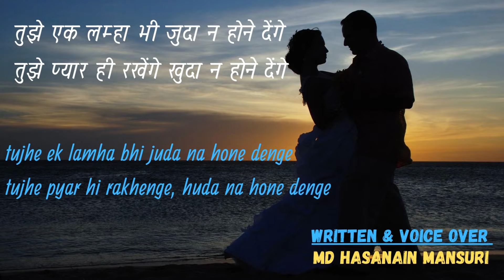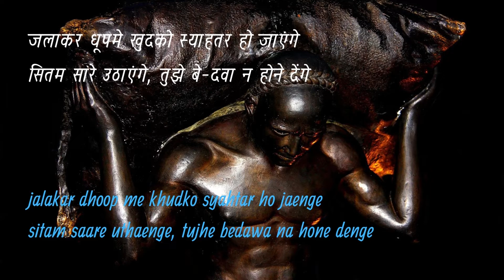Tujhe hum ek lamha bhi juda na hone denge/Urdu Gazal/love shayari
for more videos please click below links.

Eid poetry,urdu Shair, Deep poetry in urdu, Friendship quotes in urdu, Sad status in urdu, Urdu poetry in urdu text, hindi shayari, hindi poetry, hindi 2 line quotes,
Death poetry in urdu, Sad poetry sms, Sad love poetry in urdu, Sad poetry status, Beautiful poetry in urdu Urdu shayari in english text, Dosti shayari, Maa quotes in urdu, Dosti poetry in urdu,
Dukhi poetry, Udas poetry in hindi, Romantic shayari in hindi, Shero shayari in hindi,Romantic shayari in urdu Most romantic love poetry in urdu, Shero shayari in urdu, Bewafa poetry in urdu